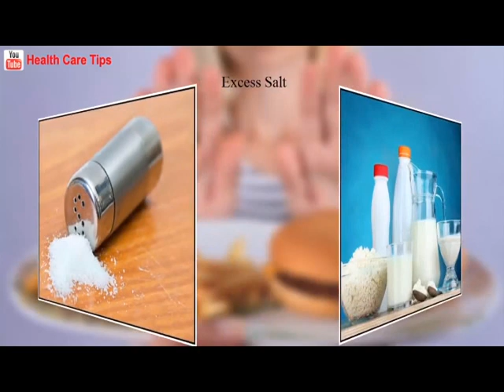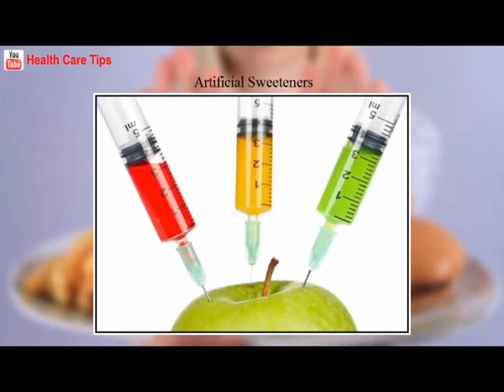HOW TO REDUCE BELLY FAT | HEALTH TIPS | LOW CARB | WEIGHT LOSS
Health Tips gives you a wide range of useful advise on how to manage your health and stay healthy always. Stay tune for more useful tips every week.

health tips, protein, food, low carb, TED Education, TEDxTalks, science, health determinants